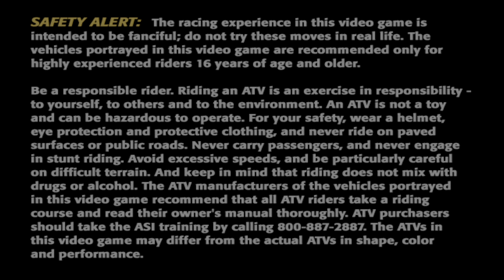ATV Offroad Fury Part III / Let's Play! Walkthrough / Pro-Career, Part 15 / Syracuse